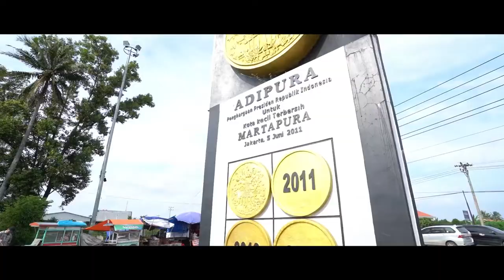SLAYANGPANDANG KABUPATEN OKU TIMUR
editor : iqbal guntoro
createt : hero soebascoro